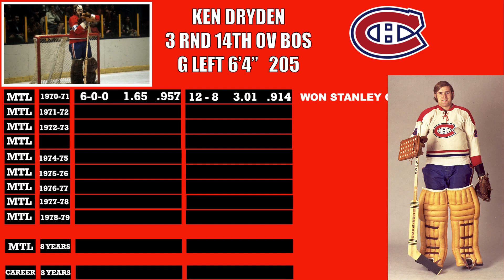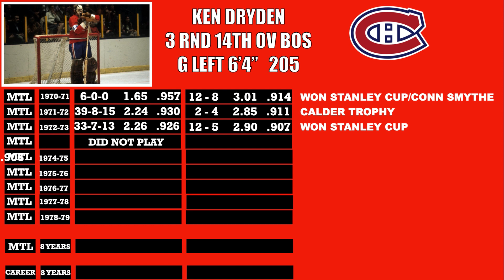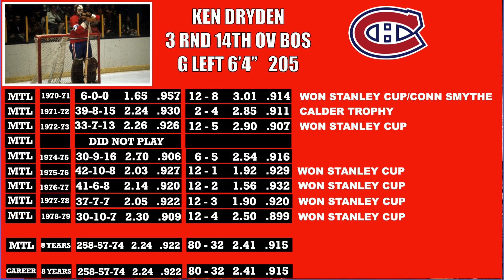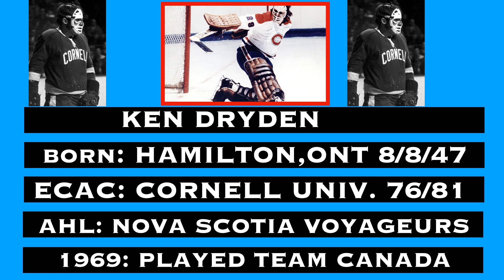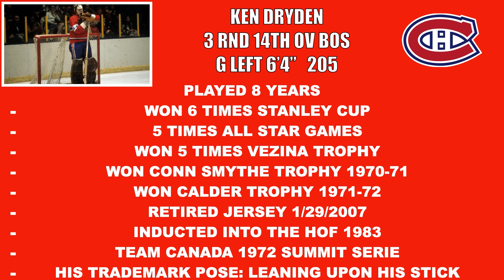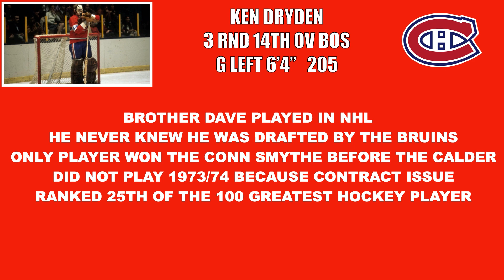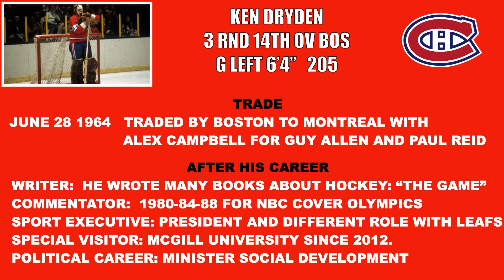NHL FLASHBACK SERIES: KEN DRYDEN CAREER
Coach gives us all the information, stats, records, and much more about the career of Ken Dryden as a player and writer, commentator and much more.

Anaheim Ducks
Arizona Coyotes
Boston Bruins
Buffalo Sabres
Calgary Flames
Carolina Hurricanes
Chicago Blackhawks
Colorado Avalanche
Columbus Blue Jackets
Dallas Stars
Detroit Red Wings
Edmonton Oilers
Florida Panthers
Los Angeles Kings
Minnesota Wild
Montreal Canadiens
Nashville Predators
Ottawa Senators
Philadelphia Flyers
Pittsburgh Penguins
Vancouver Canucks
Vegas Golden Knights
Washington Capitals
Winnipeg Jets